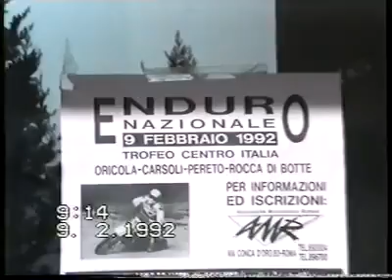Enduro Trofeo centro Italia 1992.mp4